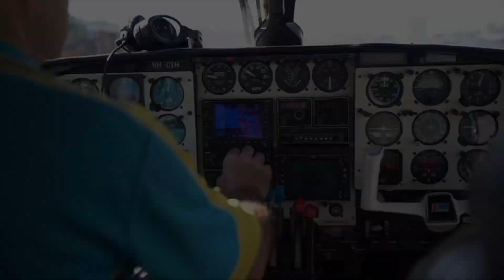#SKYDIVE Gold coast# Taranveer Singh#